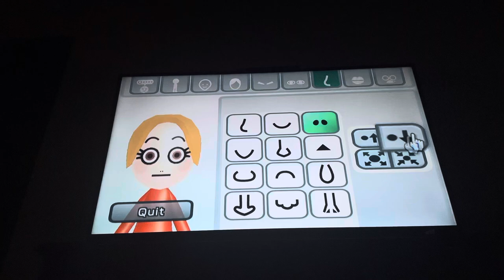How to make Charlie from Hazbin hotel on the Wii (My Version)